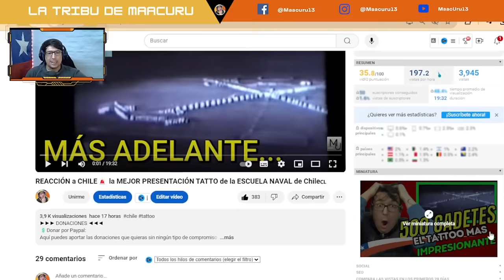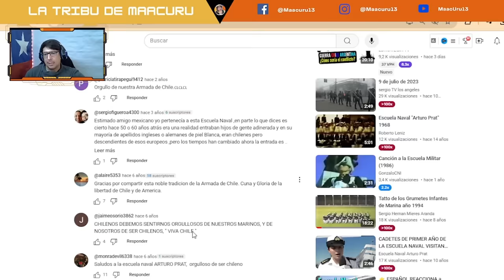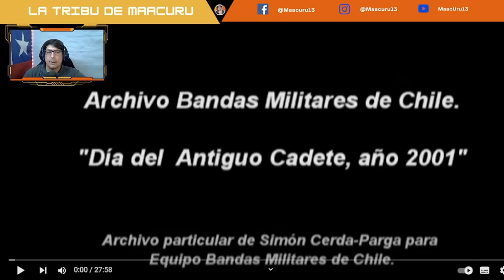¡IMPRESIONANTE! Cañón de Desembarco y Tattoo🇨🇱😱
¡INIGUALABLE! 🇨🇱💣 Cañón de Desembarco y Tattoo de la Escuela Naval Arturo Prat